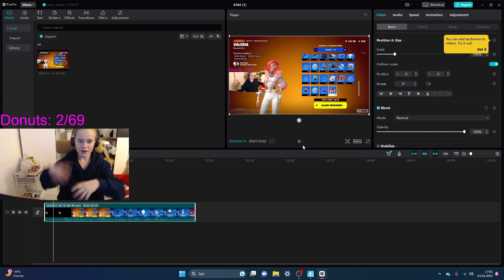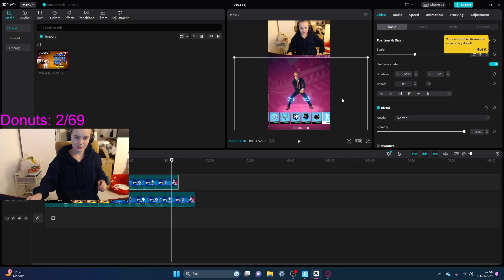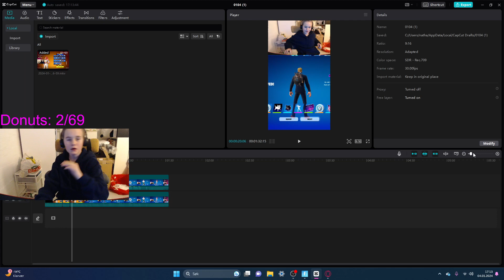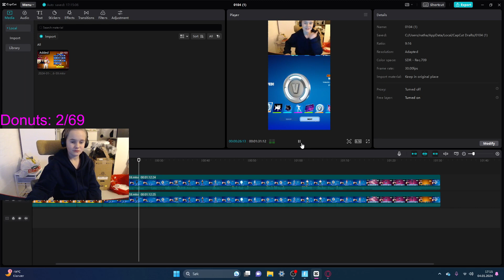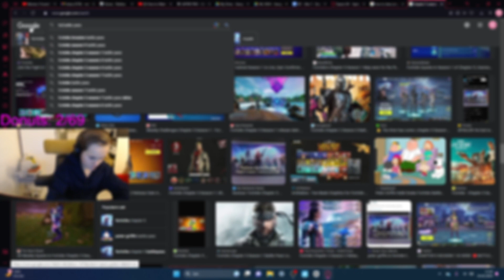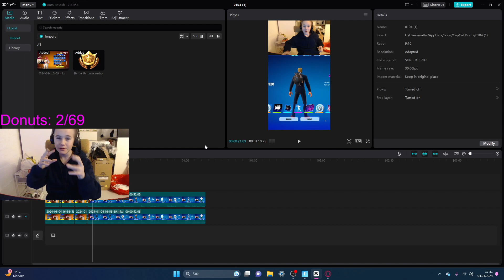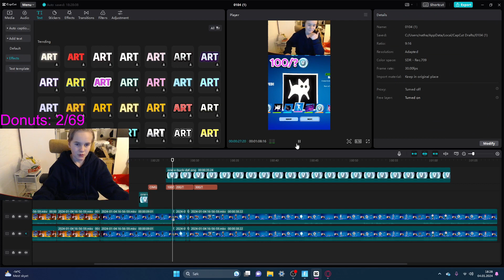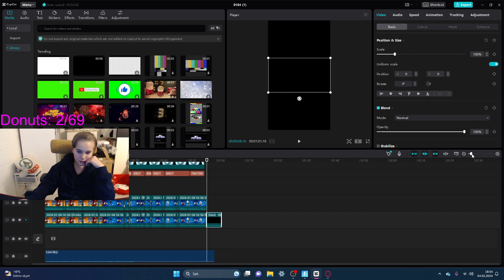HOW I EDIT MY VIDEOS!!!